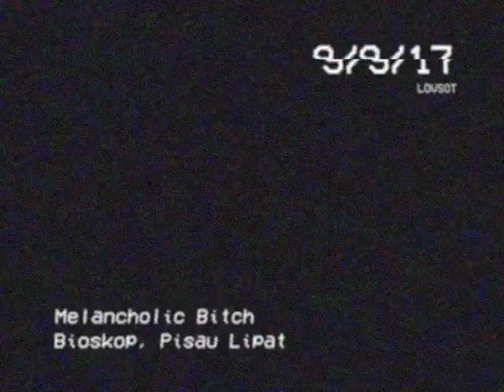Melancholic Bitch - Bioskop, Pisau Lipat (LOVSOT)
LOVSOT
My project labeled kikiretake (2011-present) and mostly I do works as a respond to the surrounding such as space or place, people, atmosphere, and everyday life event.

The purpose of this project is an exploration to make a documentation of live music performance (since 2011-present)

Tinggalkan komentar kalian di bawah utk memberi kritik, saran, maupun pertanyaan/pernyataan. Matur nuwun~
Melancholic Bitch
"Bioskop, Pisau Lipat"
5 min 16 sec

Live at PKKH UGM, 9917, Jogjakarta 9 SEPTEMBER 2017